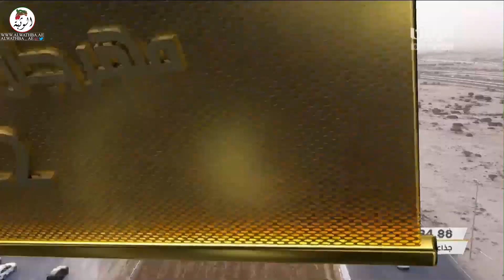الشوط 3 (طواري) لـ جابر ناصر بن محمد بن ثاقبه 9:10:8 , مهرجان سمو أمير قطر 2022/3/23 ايذاع الشحانية